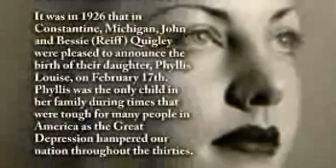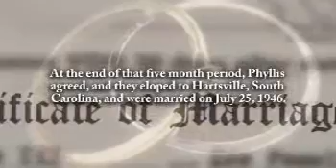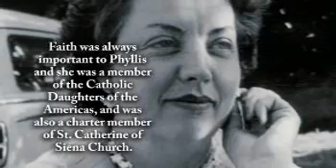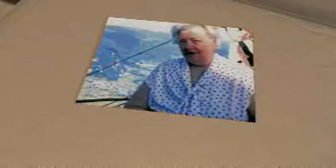Phyllis Hull - Life Story Digital Video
Life Story Funeral Homes present the life of Phyllis Hull of Kalamazoo, MI. To read the obituary of Phyllis Hull, to read the full Life Story, or to leave a memory or comment, please